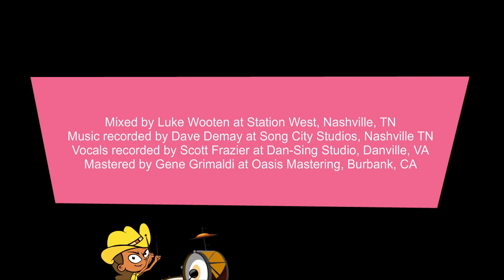Kids songs HAIR CUT STRUT by Preschool Popstars - funny country music line dance song for children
Kids country music line dance song "Hair Cut Strut" from the children’s music album "Daycare Dance Party" by Preschool Popstars is a funny animated music video for children, toddlers, preschoolers, and kids of all ages.

PRESCHOOL POPSTARS is an adorable trio of little cartoon girls who sing, rap, and dance, and their album "Daycare Dance Party" features an exciting mix of pop and hip-hop music for kids. And though these sassy little divas are still in preschool, their music appeals to children of all ages!

If you like this animated country line dance video for kids and if you're a fan of children's music bands, songs and shows such as Yo Gabba Gabba, Kidz Bop country songs, Imagination Movers, The Wiggles, Transylvania Petting Zoo, Peppa Pig, Paw Patrol, Baby Shark Dance by Pinkfong, Bounce Patrol, Chuchutv, Hooplakidz, Super Simple Songs, Patty Shukla, Disney songs, Bluey, Blippi songs and Bubble Guppies, then please Like, Share and Subscribe because more funny cartoon children's music videos are coming soon!